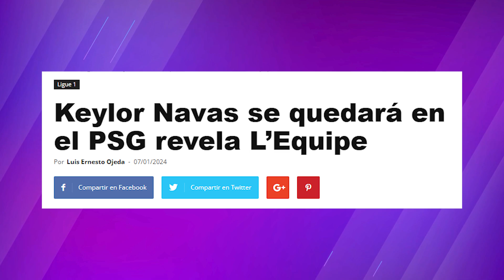🚨ATENCIÓN COSTA RICA: ESTO PASARÁ CON KEYLOR NAVAS TRAS VOLVER A SER TITULAR CON EL PSG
El guardameta volvió después de un año, a ser titular en el PSG, pero esto es lo que pasará ahora tras volver a jugar.